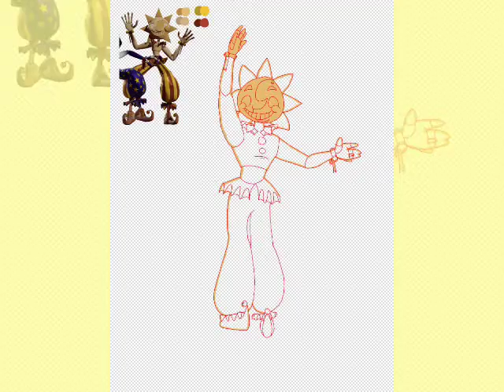Sunshine Speedpaint || Fnaf Security Breach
God damnit I love him so much AAAAAAAA 💕💕💕

Drawn on my new phone I got today 💪🙄

Merry Christmas!! Happy Yule!! Happy Hanukah!! Happy Winter!! And happy New Year!!
Y’all better have had a good day today 🙏